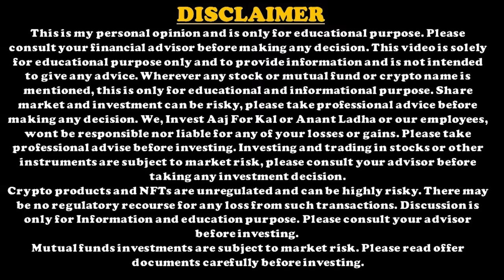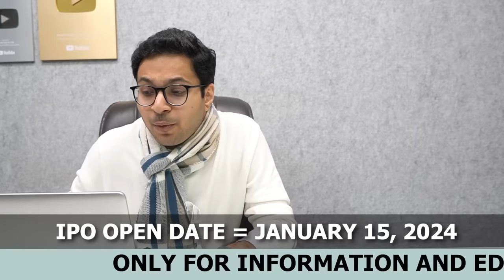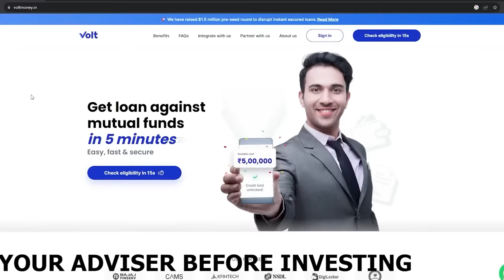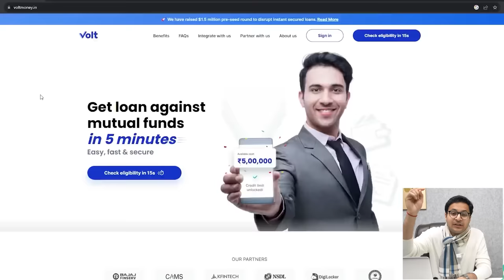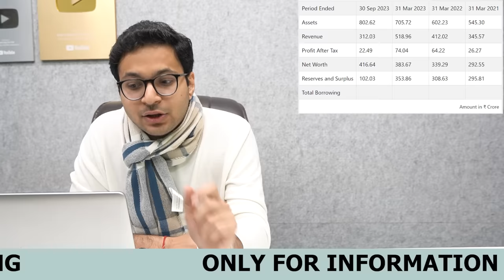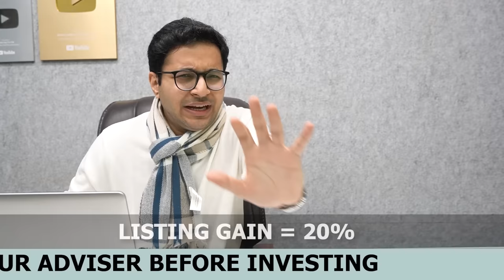MEDI ASSIST HEALTHCARE IPO | Medi assist ipo review | Medi Assist Healthcare IPO analysis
*Mutual fund*-